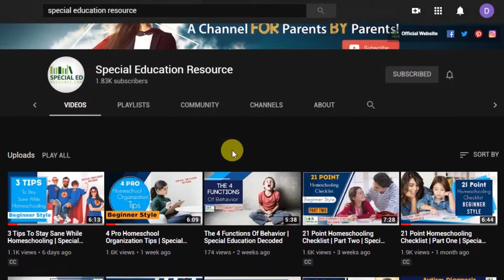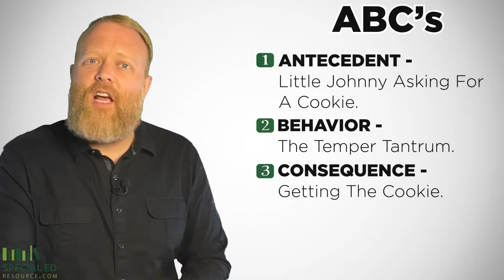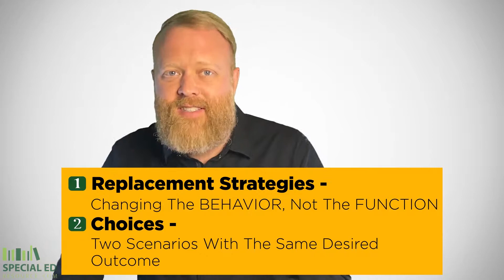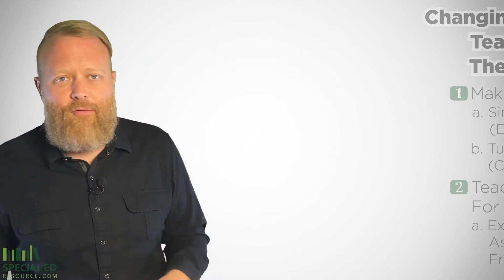Basics In Behavior | ABA Style - Part Two | Videos For Parents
Like a virus, unwanted behaviors seem to creep up with little notice, and then stay, well, forever...

Why? How do they start?

How can behaviors be eliminated entirely?

We've been working with an ABA (Applied Behavior Analyst) therapist quite a bit over the past few months as we work diligently to eliminate many of our son's unwanted behavior issues.

As a result, some of the most severe - hitting, biting, scratching, kicking type of temper tantrums have been mostly eliminated!

Our ABA Therapist (with the direction of his BCBA - Board Certified Behavior Analyst) has completed changed the course of our family's lives!

Like everything we do, I wanted to share what's worked for our son in the hopes that other families can benefit, and some of their children's behavior issues can be eliminated!

This is the second video in our series dedicated to just how our son's ABA has been able to eliminate the most destructive behaviors!

In our first video, we discussed the ABC's of behavior;
Antecedent
Behavior
Consequence

We broke down what each of these means and began working toward the next step, changing behaviors away from the unwanted, to the preferred.

In today's video, we will begin to focus on specific methods to use to officially start squashing behavior.

1. Replacement Behavior
2. Choices

No matter the underlying cause, behaviors CAN be changed!

What strategies have you used to help squash unwanted behaviors in your home?

Looking for more help navigating your Special Education Journey?

Here are some resources that can help;

View My Children's Books –

Each written to help children understand differences.